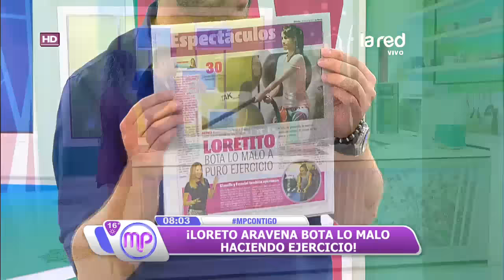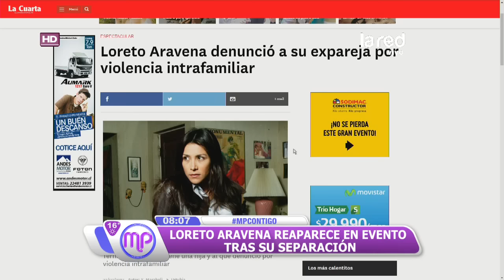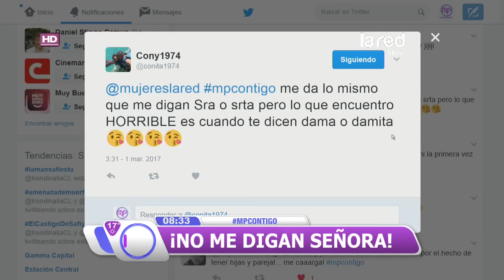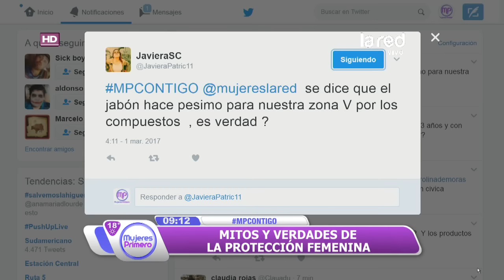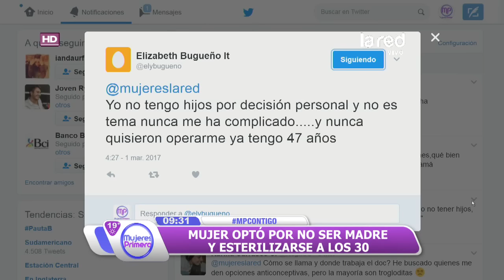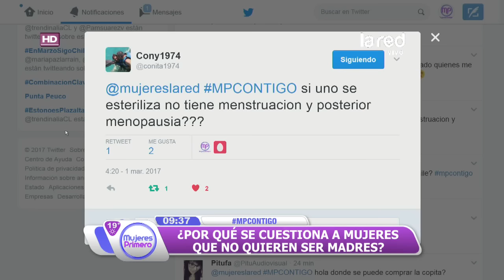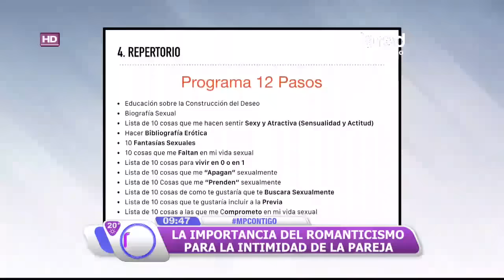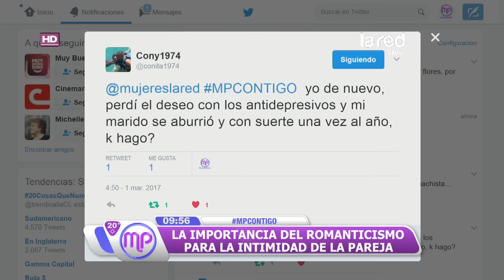Mujeres Primero Programa Completo Miércoles 01 de Marzo 2017